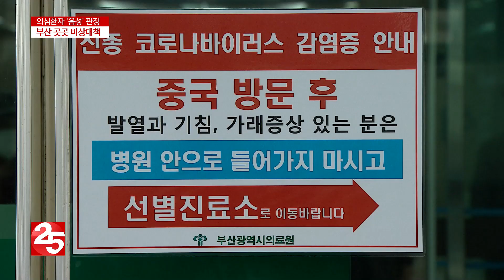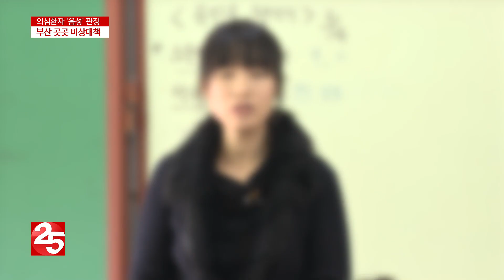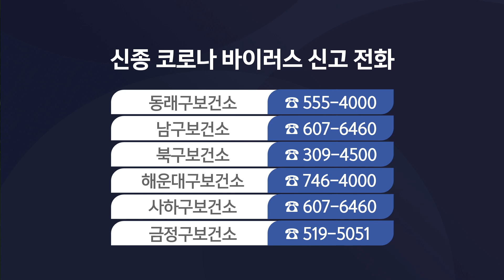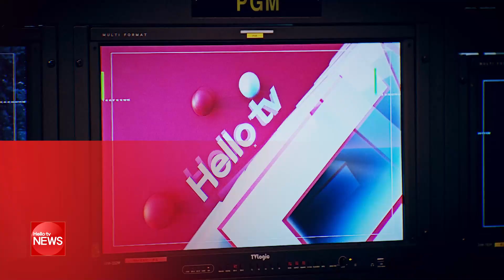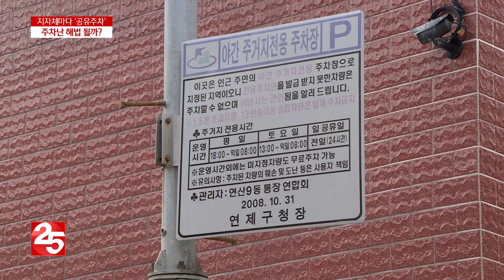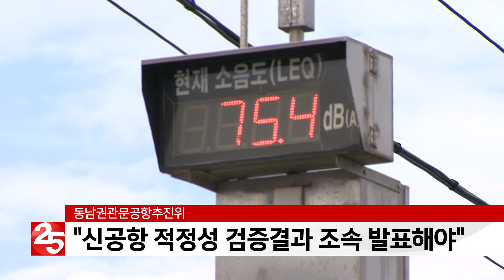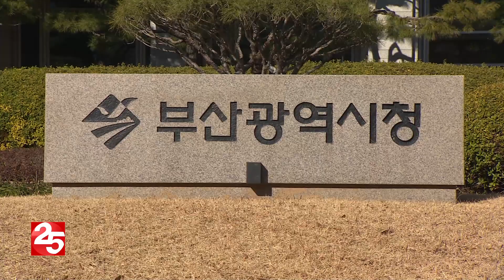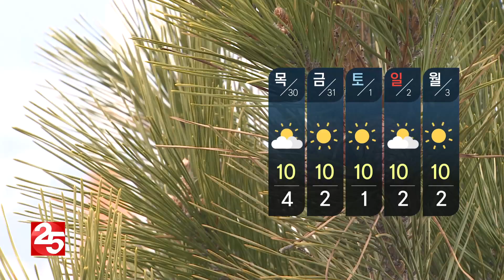헬로TV뉴스 부산 1월 28일(화)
1. 의심환자 ′음성′...연일 비상대책
2. 부산소방, 비상대응반 운영
3. ′국제관광도시′ 최종 대상지 선정